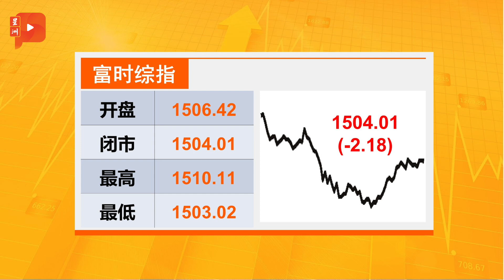财经Espresso|手套股山崩怪EPF？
贺特佳最新业绩逊色引爆手套股卖压，雇员公积金局（EPF）不断抛售贺特佳，打击了投资者的信心，也导致手套股的卖压不断，今日“四大天王”兵败如山倒。

·马股先盛后衰
·手套股山崩 谁是“幕后黑手”？
·一大难题浮现 云顶有钱赚不到？
·5G协议签或不签？ 电讯业仍迟疑